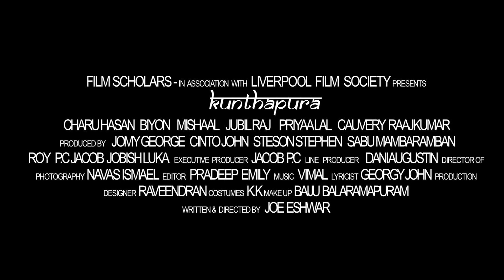2 minutes through history, Kunthapura